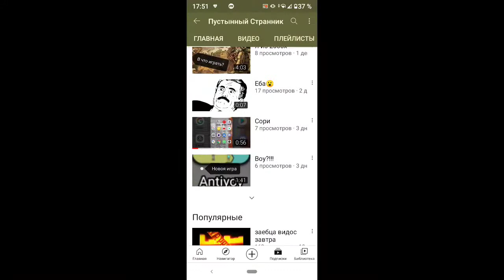☢️Day R Survival☢️ Настольгия 560v. / "Путь к Танку" # / Куча квестов /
канал Пустынного странника

Привет всем это канал Dechery и я снимаю разный контент, в большинстве своём Настольгию по Day R Survival, если тебе она нравиться, то мой канал это лучший выбор, пока все делают обзоры я прохожу эту версию игры.
 Если что мои сот сети
Дискорд

ник dechery04
ВК есть но тут ссылку не оставлю :)
Day R Survival day r survival day r survival day r survival настольгия